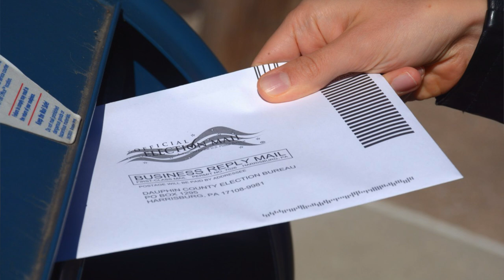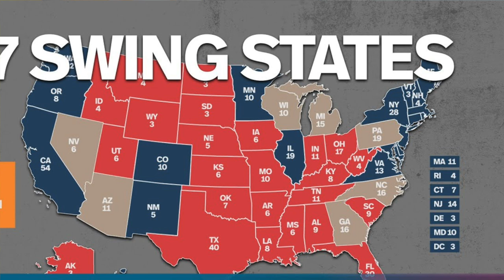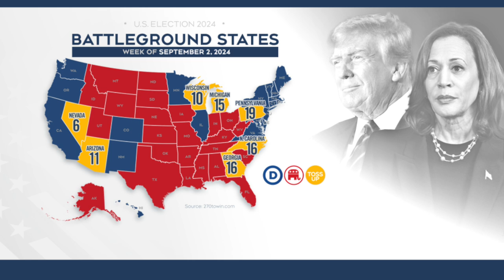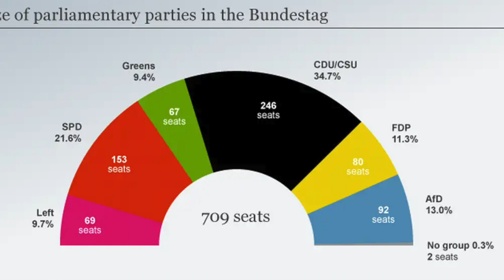MAJOR Differences Between German and American Elections | US Election 2024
In this video, we’re diving into the shocking contrasts between German and American elections! From the German representation system to the American electoral college, we’ll explore how each country handles election campaigns, voting methods, and why swing states and battleground states matter so much in the US. Plus, find out how the campaign season and budget differ greatly between these two democratic systems!

The U.S. Presidential Election is Tuesday, November 5, 2024! What are your thoughts on the election? Do you have a preference for which candidate should win? How do you think the outcome might impact your country?